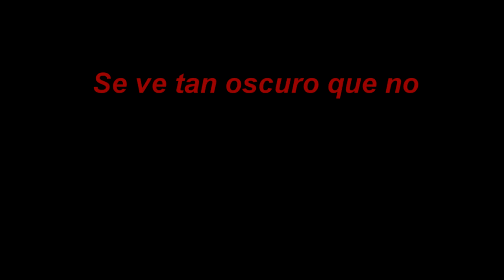Fauda Temporada 4 + Armas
Reseña de temporada 4 de Fauda más las armas más comunes que usan.